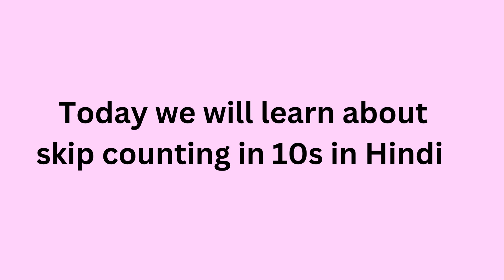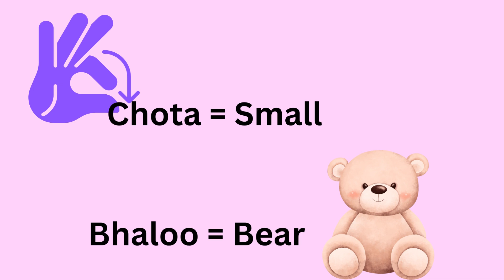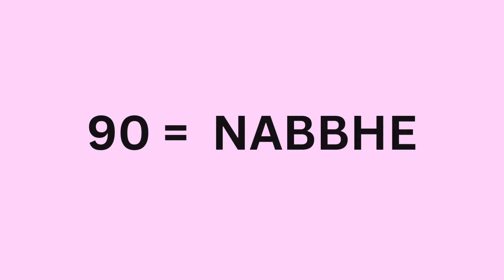Skip Counting by 10s in Hindi: 10 to 100 with 'There Were Ten in the Bed! hindi learnhindi Vid#65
Learn Hindi though English: FAST and EASY method: Learn Hindi from English in just a few minutes! Are you struggling to learn Hindi? Do you want to communicate with your friends and family in Hindi but don't know where to start? This video is perfect for you! In this video, we will teach you how to learn Hindi from English in a fun and easy way. You will learn basic Hindi phrases, vocabulary, and grammar that will help you to communicate effectively in Hindi. Our step-by-step approach will make it easy for you to learn Hindi from English, even if you have no prior knowledge of the language. So, what are you waiting for? Start learning Hindi today and improve your language skills in no time!

Learn Hindi though English: FAST and EASY method: Let's learn about Hindi numbers. In this video we will learn about numbers from 10 to 100 BY SKIP COUNTING BY TENS...

I am also attaching the link of my YouTube video on Hindi numbers 1 to 10. It is a fun filled and easy way to learn through rhymes 5 little ducks.

Also attaching YouTube link for numbers from 1-20. its a fun filled and easy way to learn though rhymes 5 little monkeys jumping on the bed and
5 little monkeys swinging from the tree.